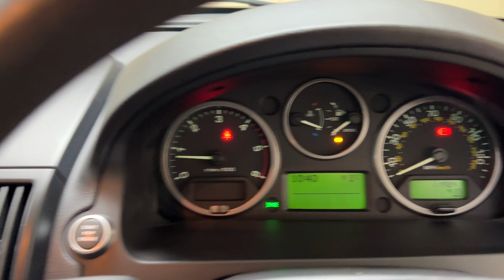2010 60 Plate Land Rover Freelander GS 4x4.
Part Exchange to clear.

BRM Select Cars Ltd is delighted to offer this very nice December 2010 60 Plate Land Rover Freelander GS 4x4.

Powered by the 2.2 litre TD4 150 bhp 4wd engine with the 6 Speed manual gearbox.

Covered 119,800 miles by 2 owners from new, comes with a Full comprehensive Service History record, 13 service stamps in the service book, we have a folder full of receipts and invoices for the car.
Last serviced at 115,707 miles 04/2023, timing belt/water pump was replaced at 102,556 miles.

The car will come with a new MOT Test once sold.

Finished in Ipanema Sand with Black cloth upholstery with satin Black fascia trim and inlays,